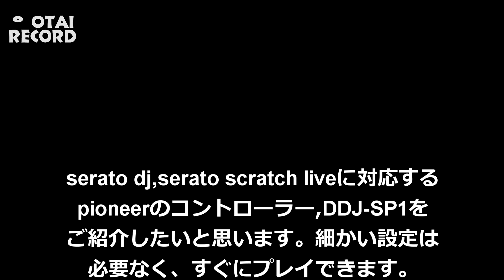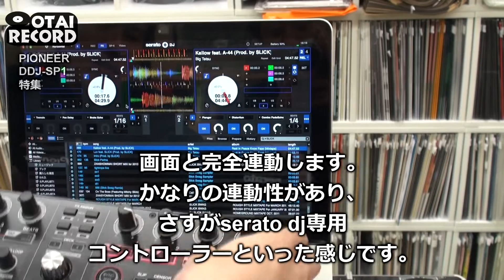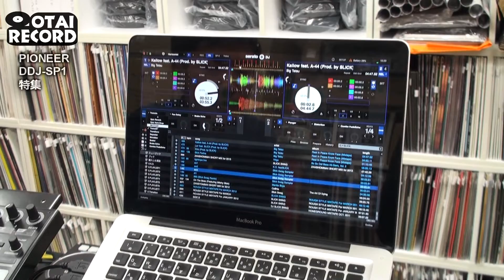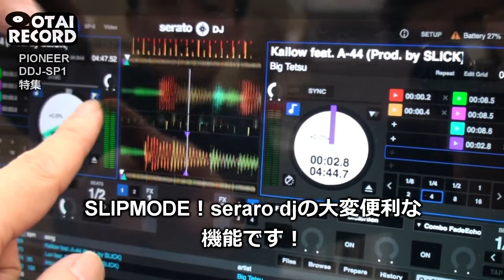PIONEER DDJ-SP1を解説！簡単接続でSERATO DJとの相性はばっちりです！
Serato DJ完全対応のDJコントローラーDDJ-SP1!

【動画の構成】
SERATO DJ,SCRATCH LIVEで動くDJコントローラー、PIONEER/DDJ-SP1の紹介です。
OTAIRECORDかっちゃんが全力解説！カメラマンはようすけ管理人です。
動画ではDJM-900SRT(seratoのインターフェイス内蔵のDJミキサー)でSERATO DJを動かしつつDDJ-SP1をご紹介いたします。

★DDJ-SP1の特徴

■Serato DJを操作する専用のパッド、フェーダー、ノブ、ボタンを搭載

「Serato DJ」の多彩な機能を操作する、専用のパッド、フェーダー、ノブ、ボタンを搭載しています。
機能毎にグルーピングした各操作部を左右対称に配置しており、2デッキを使った直感的な操作で、個性的なDJパフォーマンスが可能です。

1.PERFORMANCE PADS

直感的な操作で楽曲にアレンジを加える！
★DDJ-SP1 パッド★

「Serato DJ」専用DJコントローラー「DDJ-SX」でも採用しており、多くのDJから高く評価されている大型のラバー製パッドです。
ホットキュー・ロール・スライサー・サンプラーにホットループ・オートループ・マニュアルループを加えた７つのモードや、叩く強さで音量に強弱をつける「サンプラーベロシティー」機能を活かした直感的な操作で楽曲にアレンジを加えることができます。
各パッドはホットキューポイントや演奏状態を表示するブルーのイルミネーションを内蔵しており、演奏の状態を瞬時に把握できます。

2.SAMPLER VOLUME FADER

フィンガードラム演奏を効果的に演出！
★DDJ-SP1 フェーダー★

フィンガードラム演奏時に音量を操作する「SAMPLER VOLUME FADER」を「PERFORMANCE PADS」と並列に配置しており、サンプラーのボリュームを直感的に操作できます。

3.SLIP MODE
原曲の展開を変えることなく楽曲アレンジが可能！
★DDJ-SP1 SLIP MODE★

ループ、ホットキュー中にバックグラウンドで音楽を再生し続け、ループ、ホットキュー操作の後でも原曲の展開を変えずに楽曲アレンジができる「SLIP MODE」に対応しています。
また、「SLIP MODE」に対応していない「Serato DJ」対応のDJプレーヤー・DJコントローラーと組み合わせることで、「SLIP MODE」でのループ、ホットキュー、スクラッチなどを行うことができます。

4.FX KNOB/BUTTON
「Serato DJ」搭載のiZotope社製エフェクトを操作！
★DDJ-SP1 iZotopeエフェクト★

「Serato DJ」と同じレイアウトで、iZotope社製エフェクトを操作するためのノブとボタンを配置しているため、より直感的なエフェクト操作が可能です。

■薄型でコンパクトサイズ

薄型・コンパクトサイズ（W328mm × D178.7mm × H47.4mm）で持ち運びしやすく、トップパネルには高級感あるアルミヘアラインを採用しており、クラブイベントやホームパーティーなどのさまざまなシーンで活躍します。

■音と映像を操作できるプラグイン「Serato VIDEO」を無償でダウンロード可能

DDJ-SP1 Serato VIDEO

Serato社のDJソフトウェア（「Serato DJ」、「Scratch Live」、「ITCH」）上で動作するビデオコントロールプラグイン「Serato VIDEO」を無償でダウンロードできるクーポンを同梱しています。
音に合わせた多彩な映像ミックスや映像エフェクト、画像ファイルの挿入などを「DDJ-SP1」で直感的に操作できます。

■汎用MIDIコントローラーとして、DJ/VJ/音楽制作ソフトウェアに対応

汎用MIDIコントローラーとして使用することができ、「Serato DJ」以外のDJソフトウェアやVJソフトウェア、音楽制作ソフトウェアなど幅広いソフトウェアをコントロールできます。
「DDJ-SP1」の大型パッドやノブなどで、様々なソフトウェアを直感的に操作することが可能です。

■DDJ-SP1 その他の特徴

・PC経由で給電可能なUSBバスパワーに対応。
・別売のDJスタンド「T-U101」（呼称：X-STAND）に設置可能。